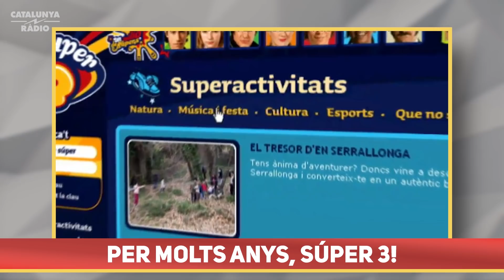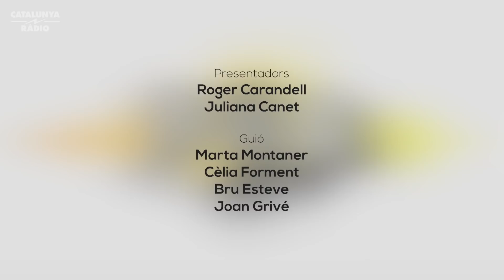Nostàlgia: Les millors sèries del Super3 i… qui era en Tomàtic?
Ja fa 30 anys de la creació del club més important del món* (*bé, el club infantil més gran d’Europa): el Super3. Recordem alguns dels seus personatges més vintage, com la Ruïnosa o el Tomàtic, i cantem a plens pulmons algunes dels openings més icònics del canal: ‘Espies de veritat’, ‘Gat i gos’ o ‘Rovelló’.